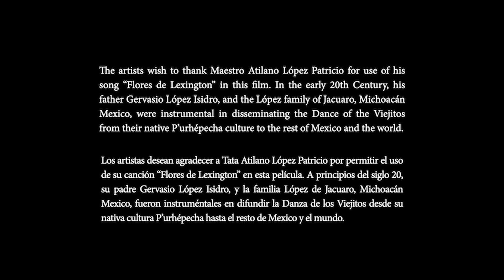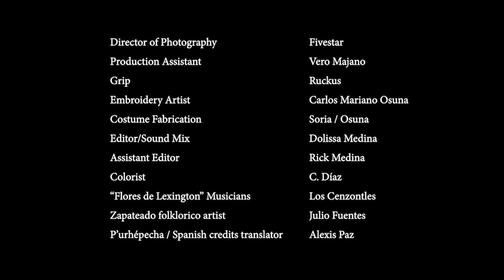Grito Viejito | The Wounded Healer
The artistry of Dolissa Medina and Gera Ananias Méndez Soria comes together in Grito Viejito, a powerful interdisciplinary performance exploring personal history, cultural traditions, and the realities of living with HIV.

In "Old Man / Sick Man / Shout", they reinterpret the traditional Mexican dance *La Danza de los Viejitos* through the lens of queer survival and long-term HIV advocacy. Medina, based between Berlin and the USA, and Méndez, in Oakland, trace their roots back to the 1990s San Francisco Latino art scene. Both have been deeply involved in HIV education and cultural activism, but this is their first major collaboration.

For Medina, this project is deeply personal. She lost her cousin to AIDS when she was a teenager, an experience that left a lasting impact. The image of premature aging became central to "Old Man / Sick Man / Shout". Méndez, a long-term HIV survivor, brings his own story to the project, using art to express the complexities of living with the illness for decades. Together, they explore how HIV has shaped their communities and their personal lives.

Méndez’s performance in the film transitions through three distinct phases—El Viejito, the old man from the traditional dance; El Enfermito, reflecting the physical struggles of living with HIV; and finally, El Grito, a healer figure symbolizing resilience and transformation. The dance becomes a metaphor for Méndez’s journey with HIV, blending satire, strength, and survival.

One of the film’s most striking visual elements is the use of the cane, which connects the dancers in the traditional dance. In Grito Viejito, the cane symbolizes both the transmission of HIV and the solidarity within the queer community. As Méndez explains, the film also addresses the frustrations of long-term survivors, like the side effects of medications, often brushed aside in public discourse.

But "Old Man / Sick Man / Shout" is just the beginning. The next phase of Grito Viejito is The Portal of Silence, an interactive experience that invites viewers to move beyond language and connect spiritually. For Medina and Méndez, this project is part of a larger mission of queer world-mending—healing trauma through art and community.

To support this groundbreaking work, you can purchase prints from the exhibition on Artsy.net, where 81% of the proceeds go directly back to the project.

Together, we can ensure the stories of long-term HIV survivors are never forgotten and that art continues to play a vital role in queer liberation.